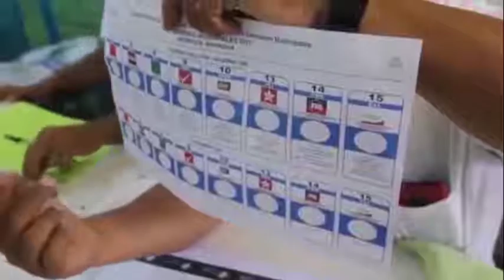Jurista augura un difícil año electoral, en Nicaragua